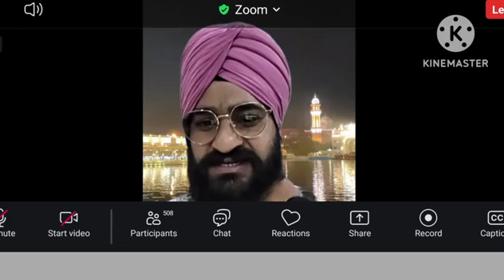OLP में fix return आता है तीन महीने के बाद पूरा पैसा निकाल सकते हो। क्या है OLP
OLP में fix return आता है
तीन महीने के बाद पूरा पैसा निकाल सकते हो।